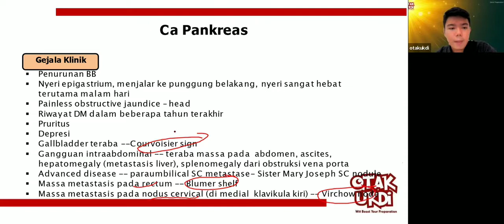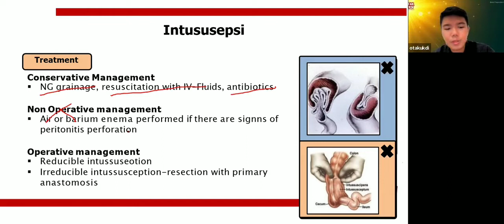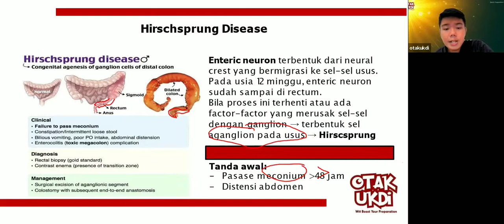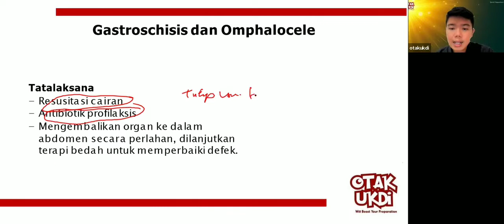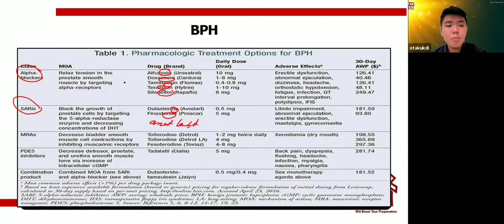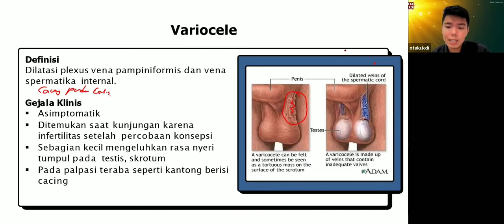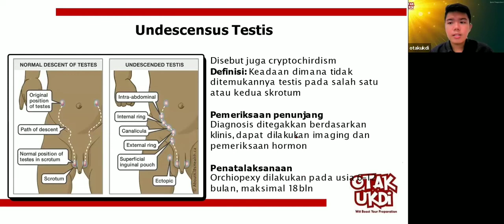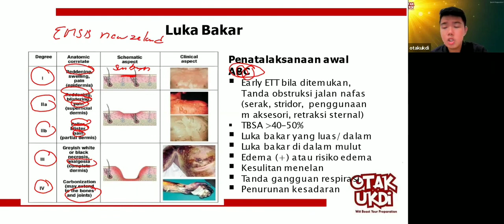#4 Les UKMPPD Bedah - Materi Kedokteran dan Kesehatan